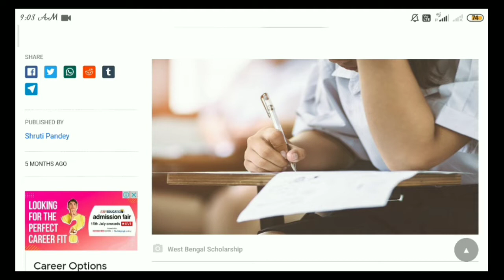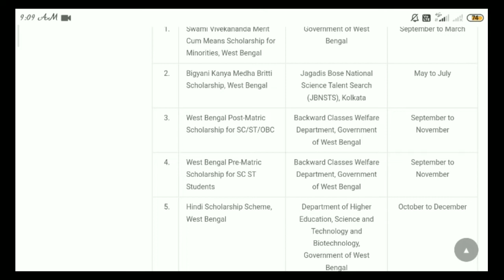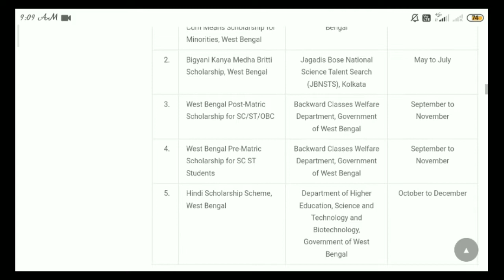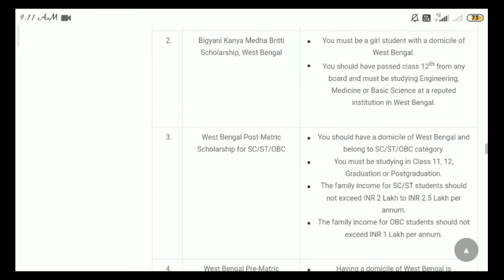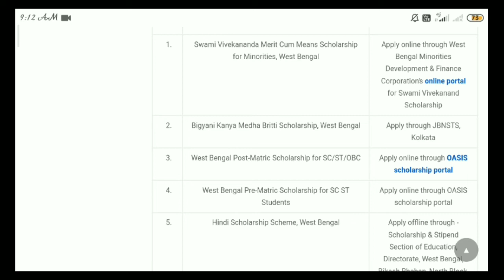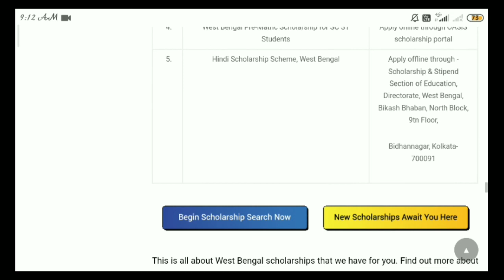Scholarships of Madhyamik & HS students 2021/Top 5 scholarship of west bengal/government scholarship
sc st obc scholarship 2021
aikoshree scholarship 2021
oasis scholarship
top 10 scholarship of west bengal